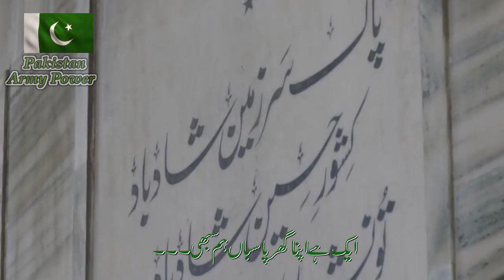Pakistan Army National Power songs 23 mar 2020 Ispr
pak songs
pak army songs
pak navy
pak army songs 2020